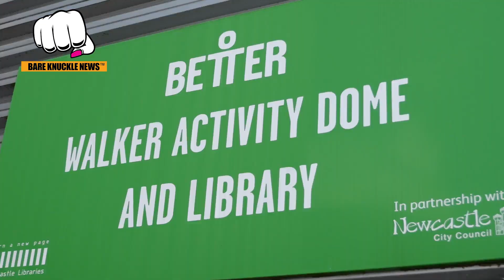Featherweights Clash: Patryk Sagan's Explosive Tko Victory At Bkfc 46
Featherweights collided when Patryk Sagan, (1-0), dropped Morgan Starkey, (1-2), twice in the first round to score a TKO victory.

This was Sagan's first fight in BKFC  He knocked down his opponent early on and eventually secured the knockout victory. Sagan said he found the experience to be really enjoyable and easy.

Despite the large crowd and nerves, he was unfazed. He told us that because he has a  background in Muay Thai he found the transition to bare knuckle fighting to be relatively easy due to his experience in the sport.

His training camp for this fight lasted four weeks and focused solely on boxing.

Patryk told us as far as his fighting future  he is open to both Muay Thai and BKFC fights in the future and is always ready for a fight.